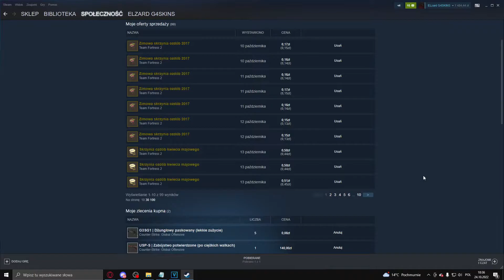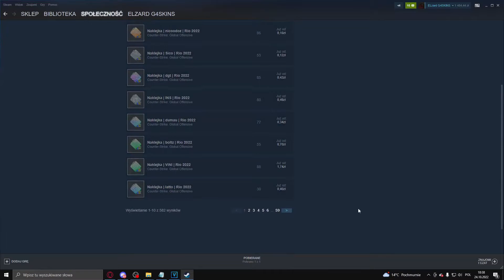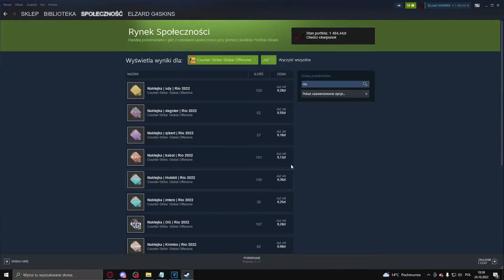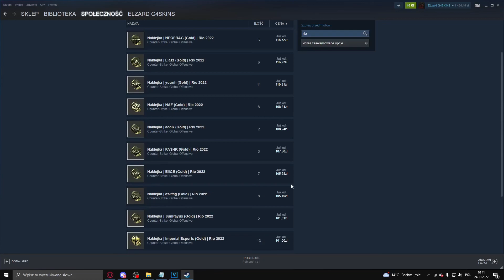Dlaczego Warto Inwestować w Rio w CSGO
Witam z tej strony ELzard a dzisiaj pogadamy dlaczego warto inwestować w Rio w csgo. Miłego ogladania :D
KeyDrop kod - ELZARD